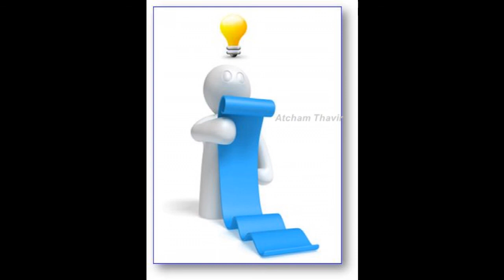How To Prevent Others Cheating You|Atcham Thavir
Must Watch If U Really Want To Be Successful.
Welcome to the Official YouTube channel of Atcham Thavir. Catch all the latest News, Tollywood updates, Interesting topics, Political News. Atcham Thavir brings you all the exclusive and Latest Gossips of your Favorite actors, Unknown Facts, Rare Videos & photos, Tollywood Updates, Movie reviews, Gossips, Trailers, Latest Video Songs etc.